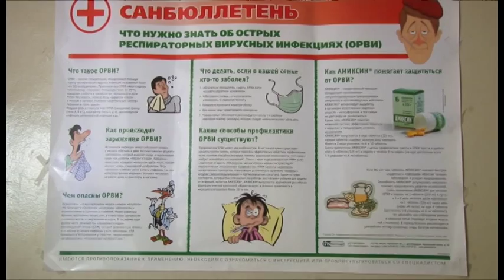Лето – не время болеть. Однако типичные для жаркого сезона инфекции не дремлют